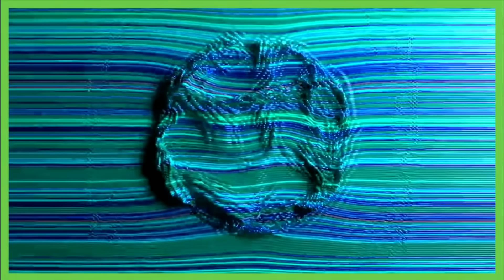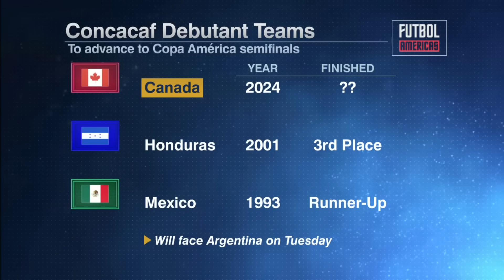FULL REACTION to Canada eliminating Venezuela from Copa America | Futbol Americas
Futbol Americas’ Sebastian Salazar and Herculez Gomez are joined by Ali Krieger, Kasey Keller and Ale Moreno to break down Canada defeating Venezuela to advance to the Copa America semifinals.